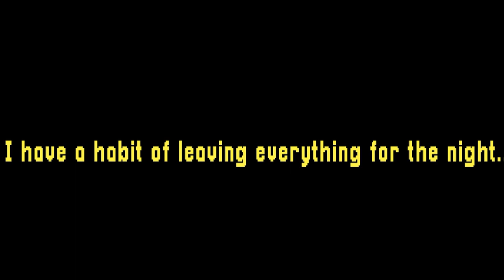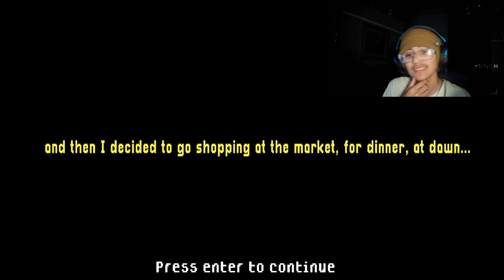WHO IS THIS GUY AND WHY IS HE SMILING?! - The Smiling Man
THIS HAS TO BE ONE OF MY FUNNIEST HORROR GAMING VIDEOS YET! and gave me some HORRIBLE JUMP SCARES

*DO NOT OWN ANY MUSIC IN THIS VIDEO*

LL*